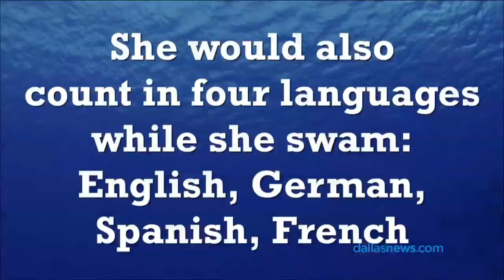Fast facts on swimmer Diana Nyad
Health and fitness writer Leslie Barker gives you some cool facts on swimmer Diana Nyad, before her book signing at Barnes & Noble on Thursday, November 19 at 7:00pm. She'll be signing copies of "Find a Way" at the 7700 W Northwest Highway location in Dallas. Nyad is best known for her record-breaking swim from Cuba to Florida at the age of 64- after four failed attempts.